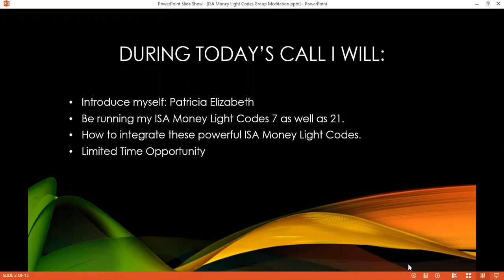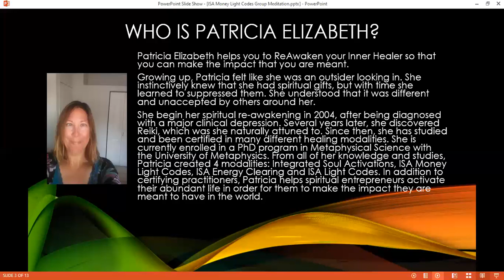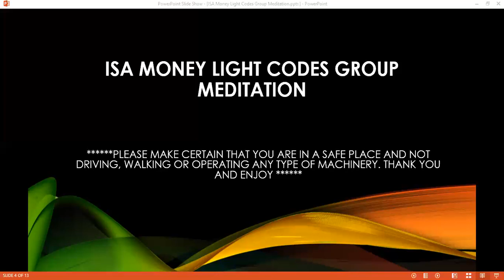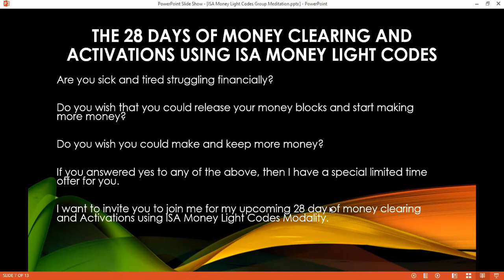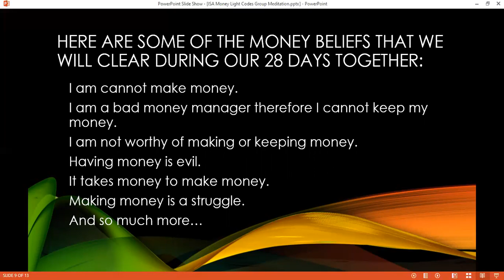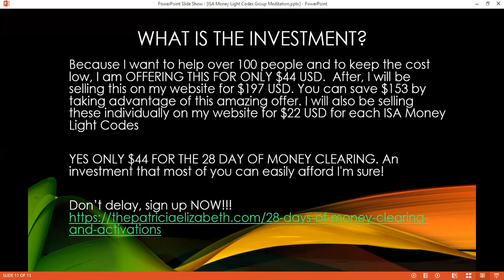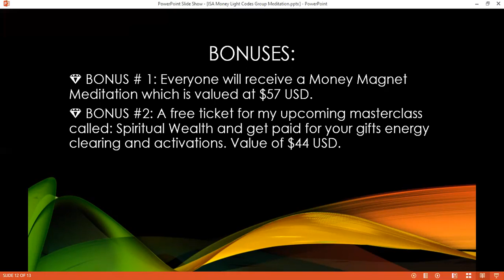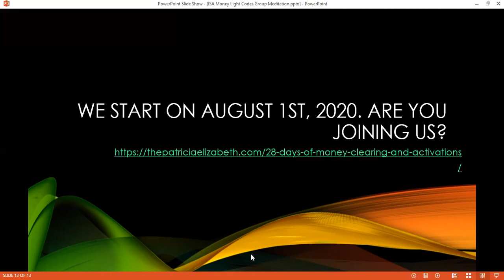July 23, 2020 ISA Money Light Codes Group Meditation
During today’s video, Patricia Elizabeth will:
• Run her ISA MLC 7 as well as ISA MLC 17
• Talk about her upcoming 28 days of money clearing and activations which you can learn more and register
PLEASE MAKE CERTAIN THAT YOU ARE IN A SAFE PLACE AND NOT DRIVING, WALKING OR OPERATING ANY TYPE OF MACHINERY. THANK YOU AND ENJOY ***